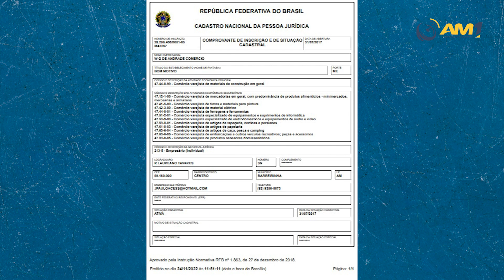AM1-1ª edição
Parte dos alimentos serão adquiridos de empresas de comércio de equipamentos médicos e venda de material de construção.

A festa contou com a presença de vários políticos locais e gestores públicos.